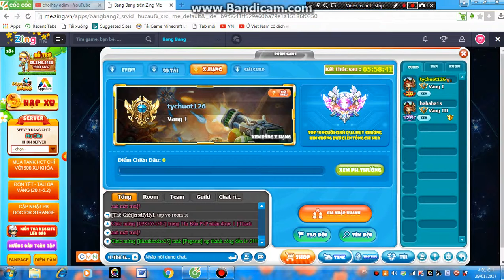BANG BANG- TÔN NGỘ KHÔNG LV 3 ĐẤU CỨ ĐIỂM ( MAP : BÃO SA MẠC)